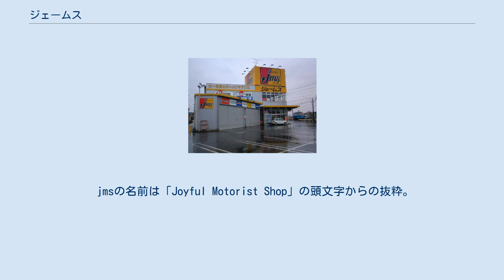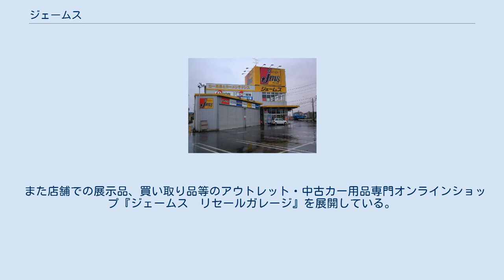ジェームス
ジェームス店舗 ジェームス（jms）は、トヨタモビリティパーツ（旧・タクティー）が運営するカー用品量販店。
1996年に第1号店となる「グリーンロード店」を愛知県愛知郡長久手町（現・長久手市）に開設し、以降直営店・フランチャイズ店を全国展開させている。
 jmsの名前は「Joyful Motorist Shop」の頭文字からの抜粋。
 テーマは「Open! Your Car Story. みんなのガレージ」「クルマが愛車に変わる場所」。
 トヨタグループの会社であるがトヨタの名前を前面に出さず、他メーカー部品の販売、車両メンテナンスの受け入れも積極的に行う。
とりわけ輸入車においてはBOSCH製の外部診断機なども配備し、多頻度メンテナンス部品の在庫も保有している。
 部品代と工賃をセットとした、ピットメニューの展開を積極的に行っている。
これにより車に詳しくない人でも車の適合を調べる必要もなく、また工賃が別途かかる、作業が終わるまで不明瞭な料金といった不安を取り除くことができる。
（店内商品の取りつけ等は工賃が別途必要）これはもともとジェームスが始めたシステムではあるが、近年同業他社に真似をされるケースがある。
 店内にはジェームスサロンとよばれる休憩スペースを配置している。
大型の液晶テレビ、インターネットができるパソコン、漫画、マッサージチェア等が備え付けられており、さながら漫画喫茶のような空間で整備の待ち時間を過ごすことができる。
またキッズコーナーも設けられており、子供を遊ばせておくこともできる。
このジェームスサロンからピットの整備風景を見ることができる店舗も多い。
店舗によっては、無料の飲料サービスなども展開している。
 また店舗での展示品、買い取り品等のアウトレット・中古カー用品専門オンラインショップ『ジェームス　リセールガレージ』を展開している。
 モータースポーツ活動として、SUPER GTに参戦している「TOYOTA GAZOO Racing(GR Supra GT500)」6チームや、スーパーフォーミュラに参戦している「INGING MOTORSPORT」をスポンサードしている。